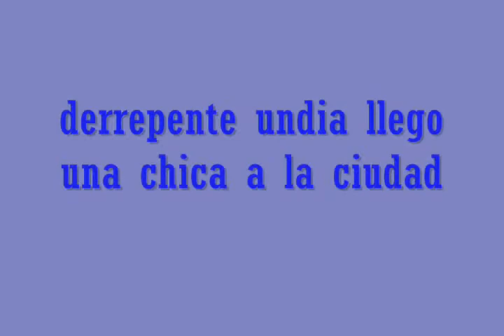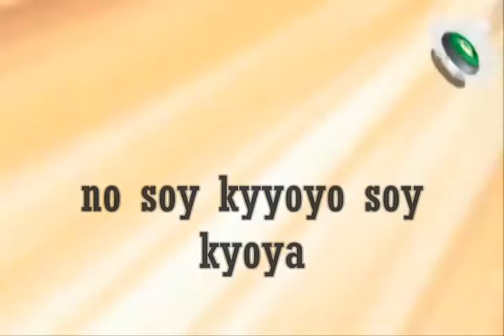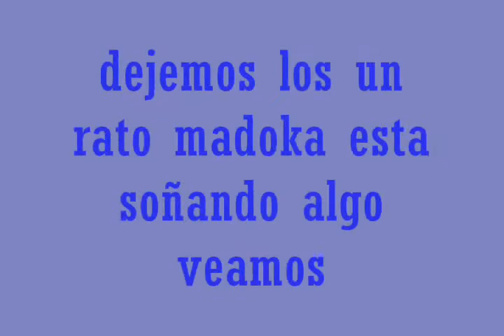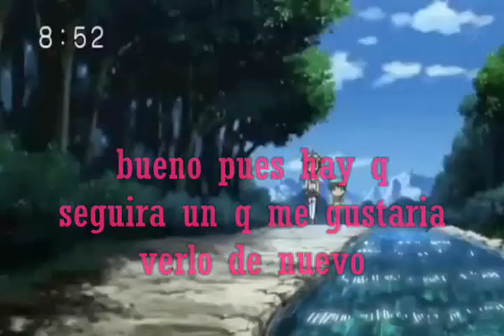beyblade amor peligroso cap 1.wmv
a quiesta el primer capitulo de amor peligroso